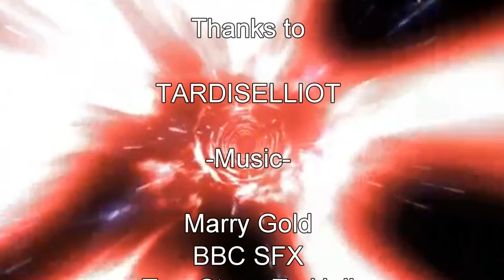Lego Doctor Who | The Sky Will Burn | Episode 1 Rise of steel (part 1)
The Doctors back, and this time he's made of lego. yes its been a year but its final done!!. The doctor must descover what taking the villagers of a small town little does he know that a dark plot has been put into play, which threatens all of time

why not have a gander at the gaming channel where you can hear the lates podcast from The Legasci Gaming Crew